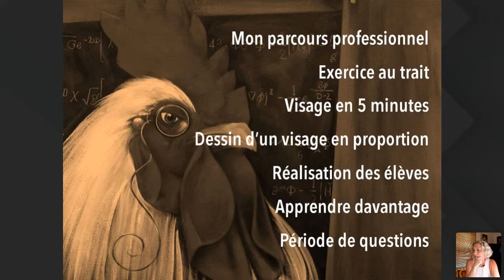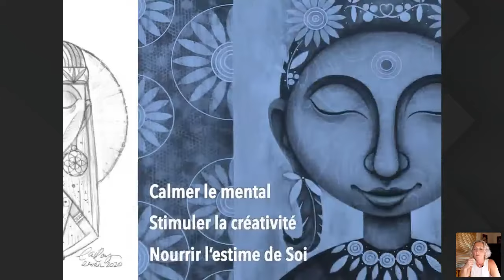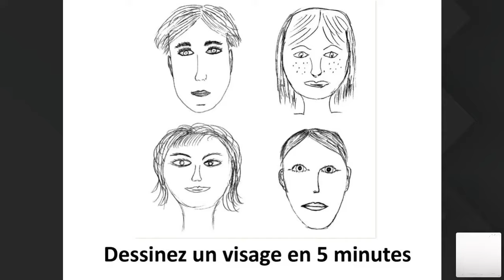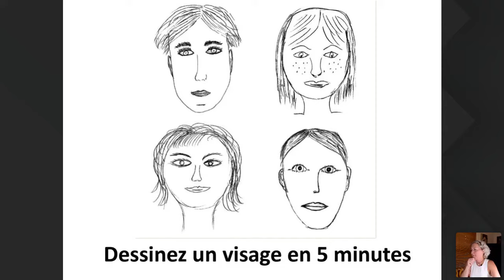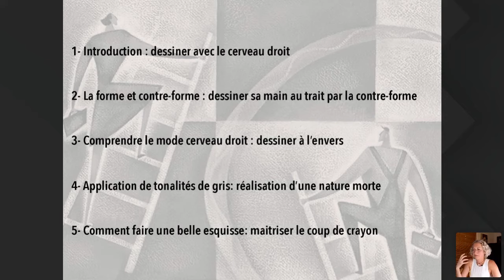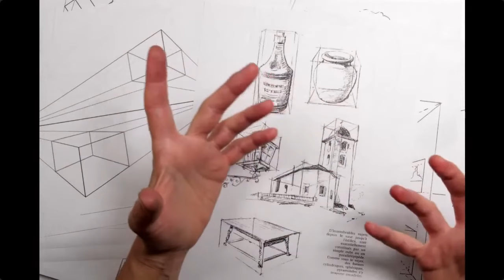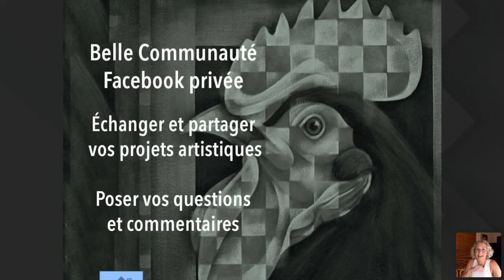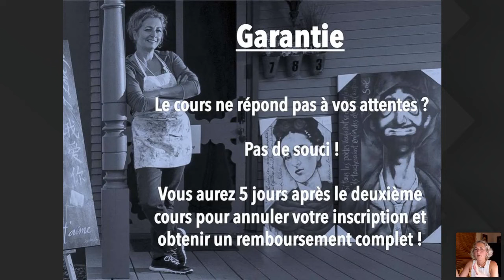lyseanneroy.com - Cours Gratuit - Apprendre à dessiner Frida